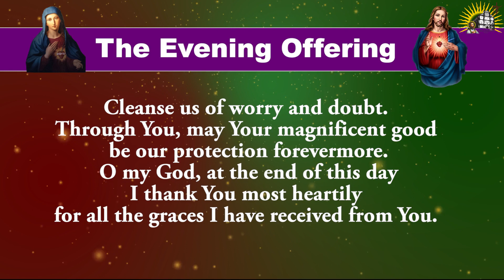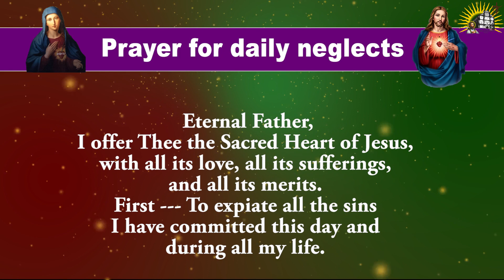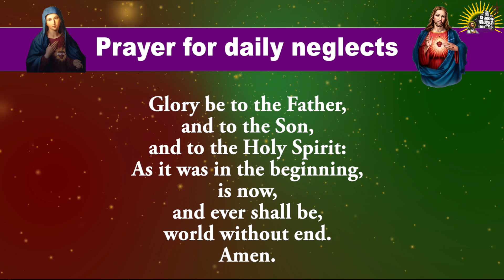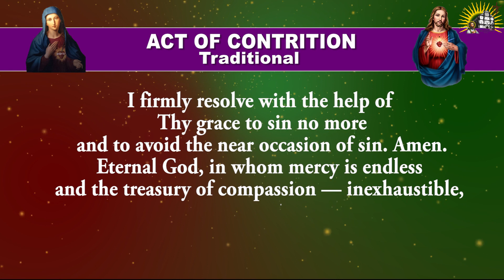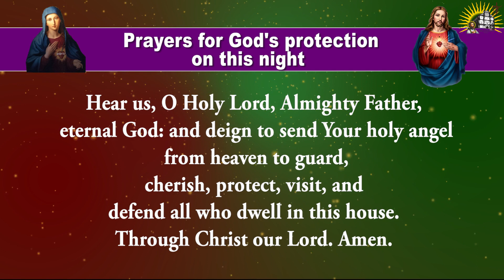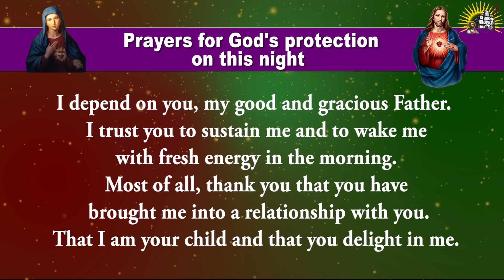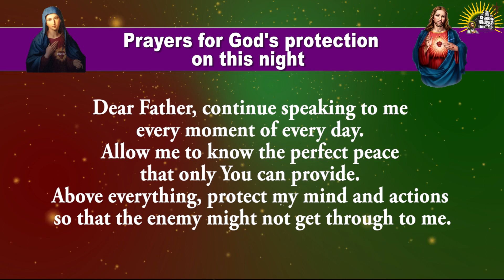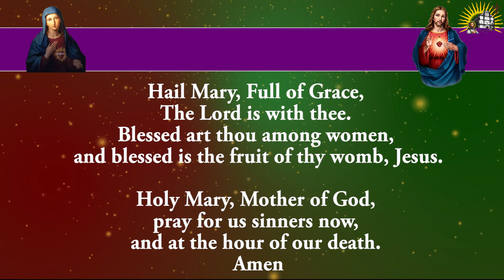Pray Along - Daily Evening Offering and Prayers - 21 Aug 2023